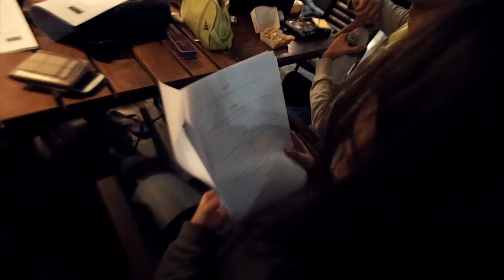Projek raya 2015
If you want to booking us for photographer and videographer for wedding, video coprate, video trip and event.

For Quick Respon, plss whatsapp to